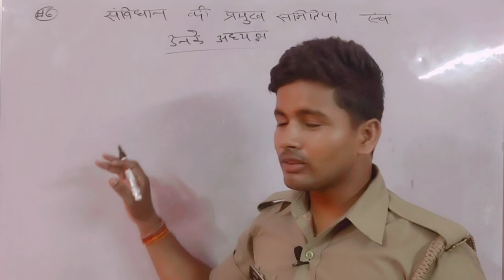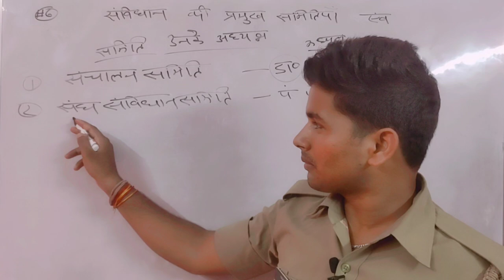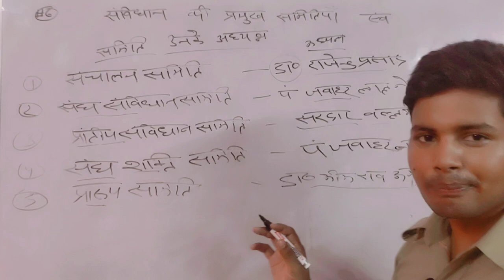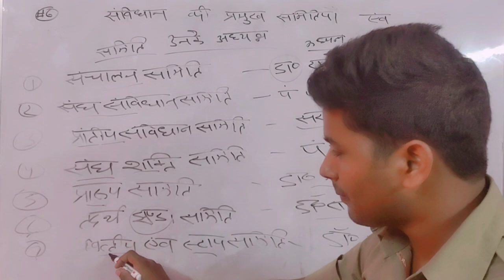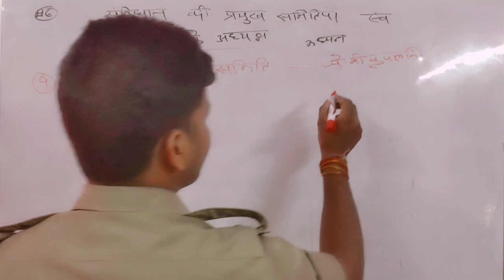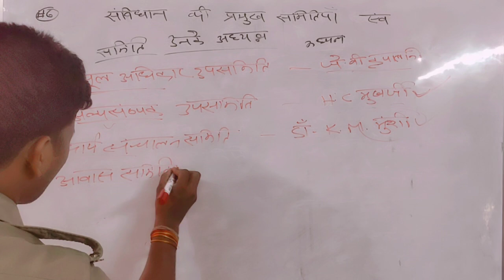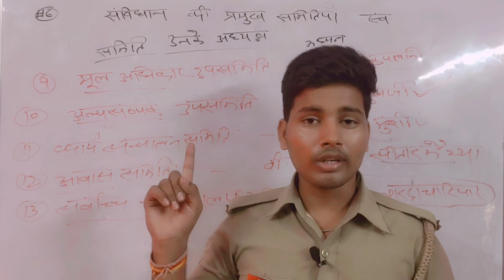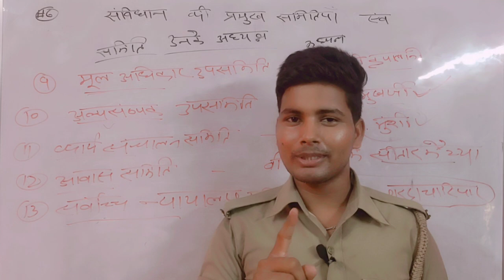संविधान की प्रमुख समितियां एवं उनके अध्यक्ष| upp new vacancy 2022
संविधान की प्रमुख समितियां एवं उनके अध्यक्ष|
 up police constable gk|
gk tricks|

upp salary|
police job|
police salary|
UPP medical|
UPP update|
UPP salary|
35000 cut off|
UP police
#35000 UPP|
PAC Raj